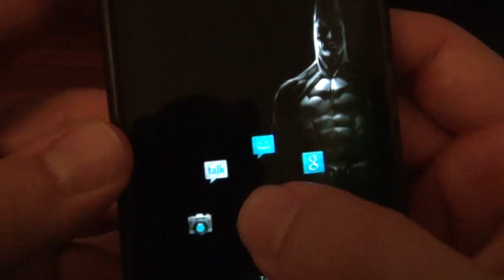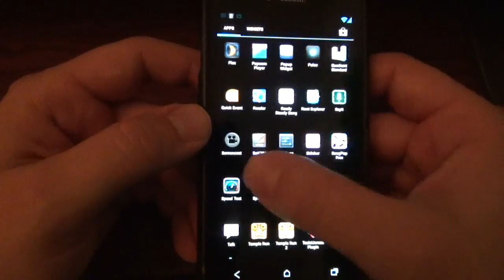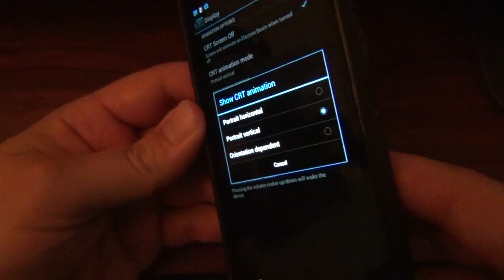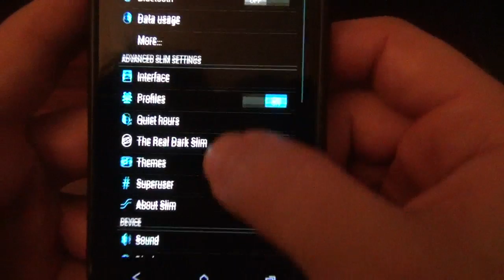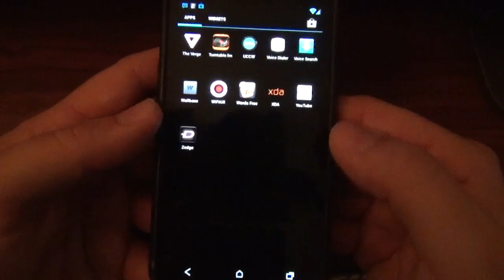SlimBean Android 4.2.2 ROM for the HTC One S